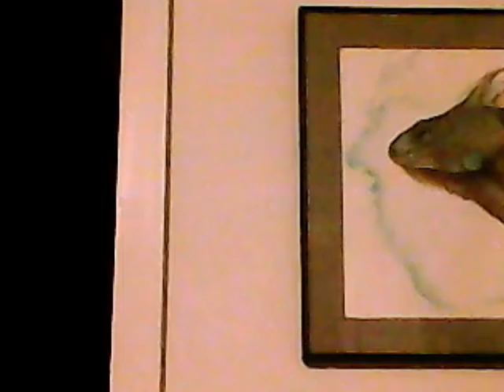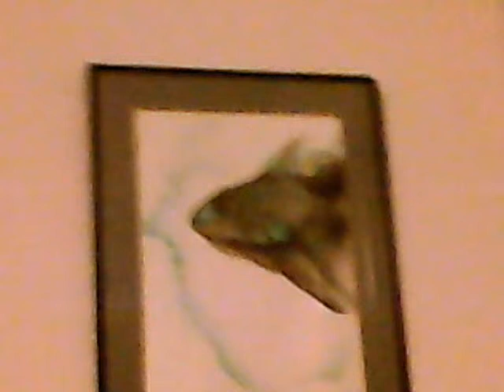Amazing rubber band trick